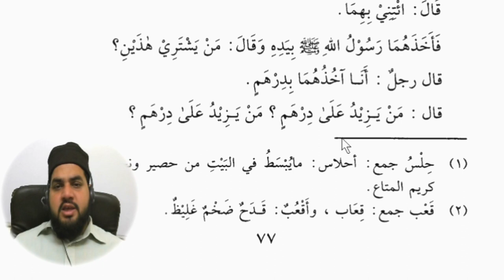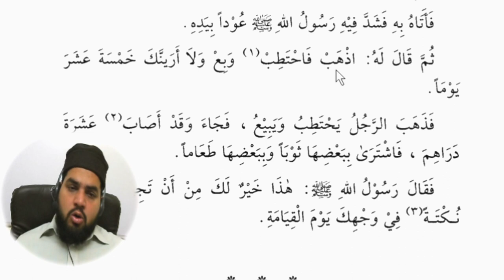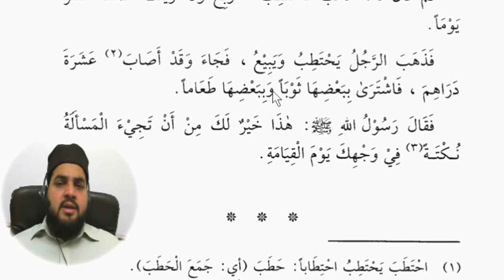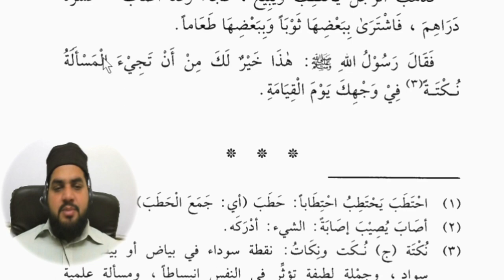Lesson 87, Arabic literature القراءة الراشدة